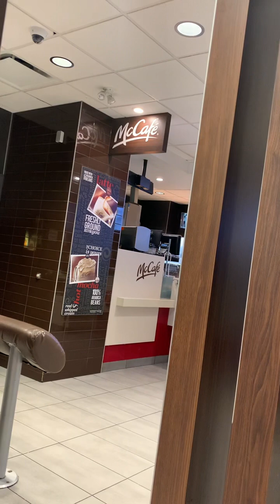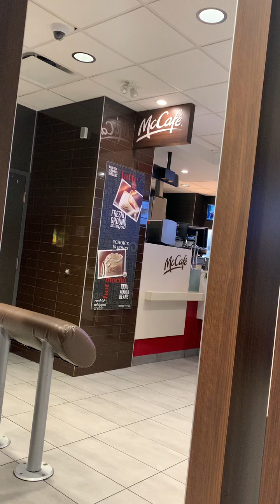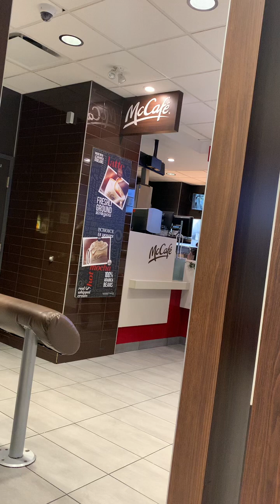屋價企穩 Joe Chan 地産報導#多倫多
Chan Wai Chung broker Homelife landmark 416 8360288